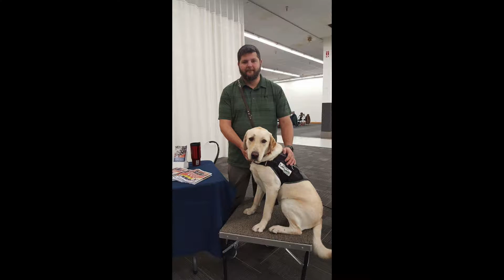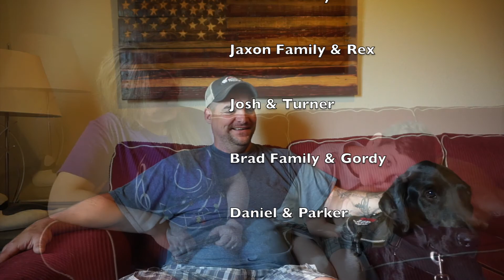RFI Graduation Video June 9, 2018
Video created for academic credit.